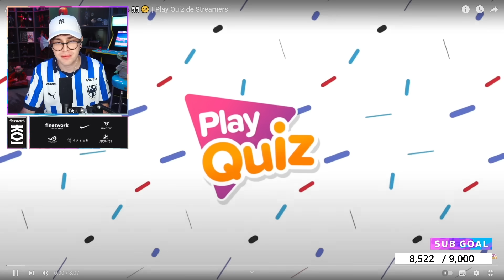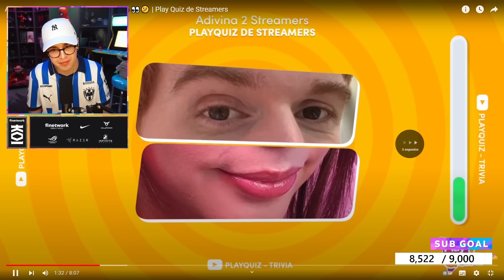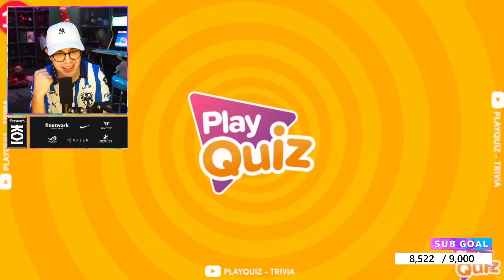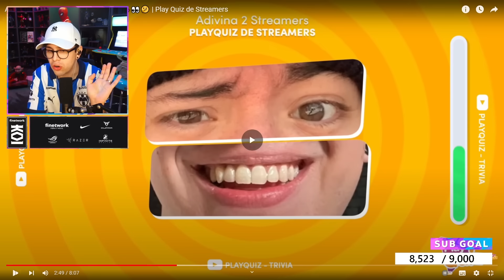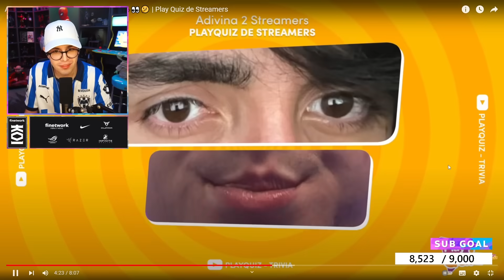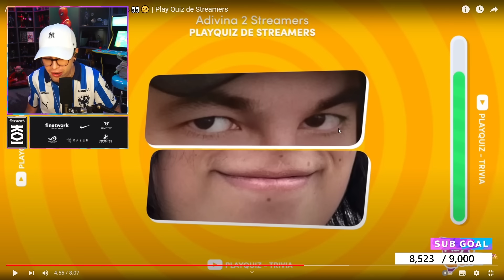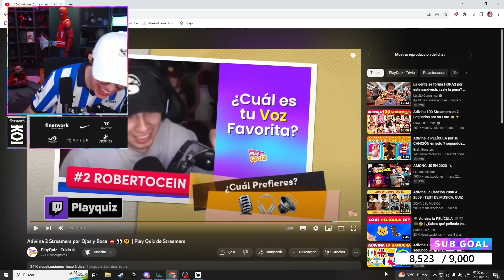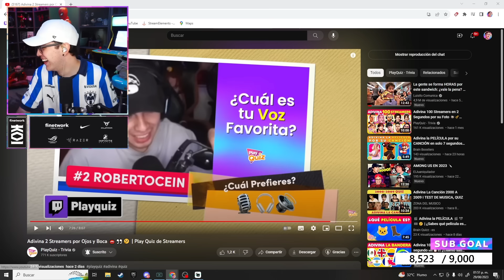JUANSGUARNIZO REACCIONA A ADIVINA 2 STREAMERS POR OJOS Y BOCA - PLAYQUIZ